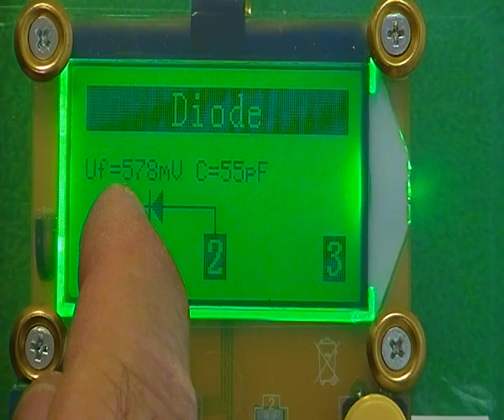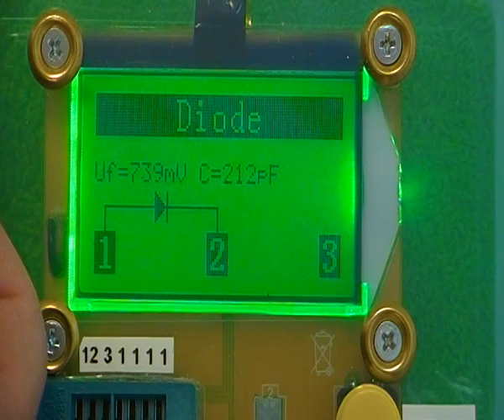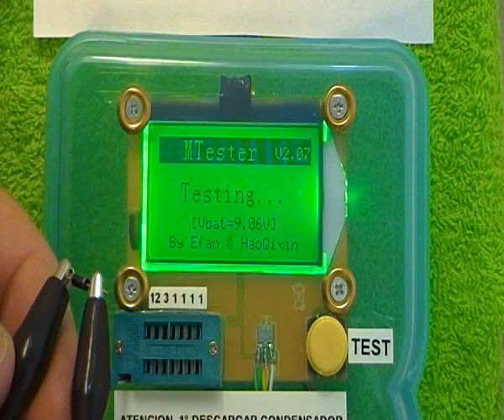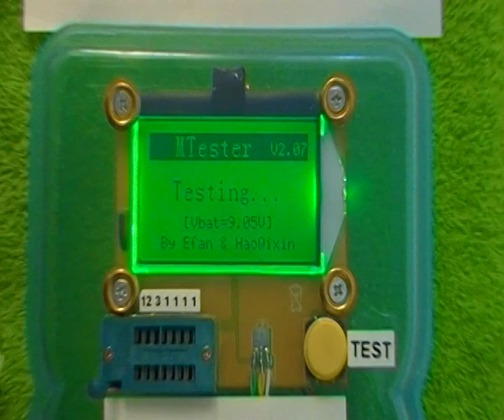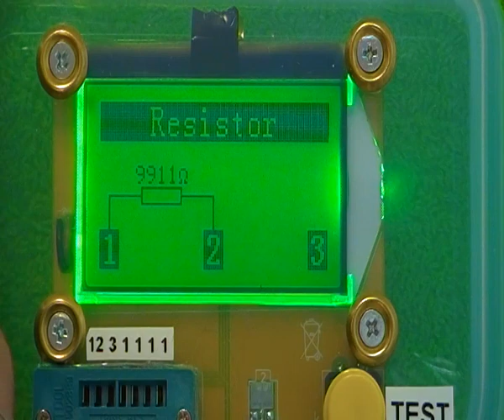MEDIDA DIODOS - USO DEL COMPROBADOR MULTICOMPONENTES ESR Meter 12864 LCD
A este vendedor lo he comprado yo.